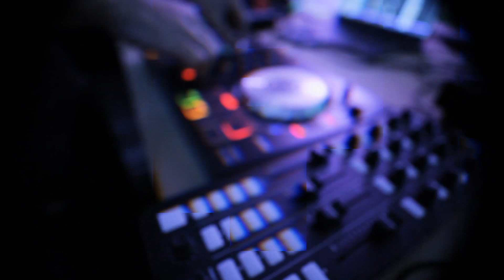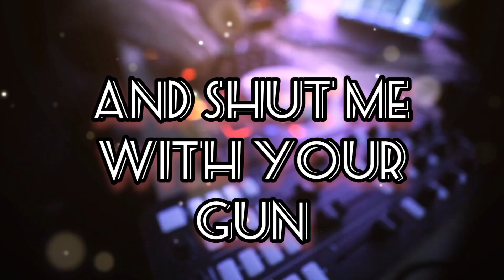Marmelarian - Put your tongue on ( Radioactive remix Video 4K LYRICS)